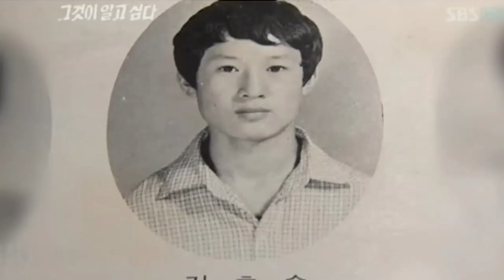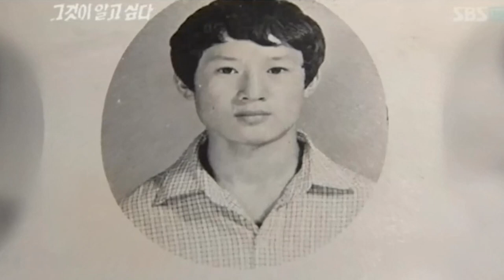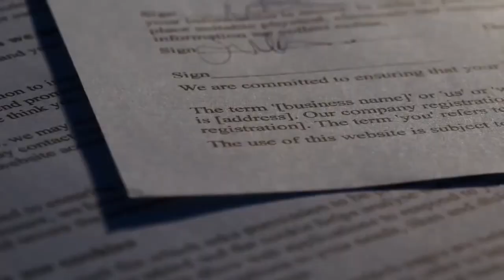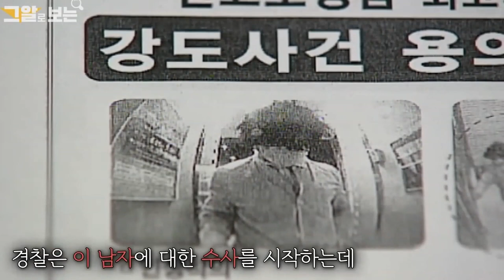The Case of Psycho Killer Kang Ho-Sun | Unknown Pi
TRUE CRIME: Kang Ho-Sun silently claimed the lives of ten women. Known as South Korea's Ted Bundy, he used his charm and wit to befriend his victims.